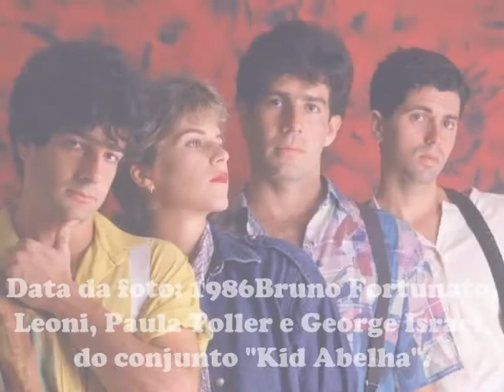KID ABELHA, POR QUE NÃO EU?